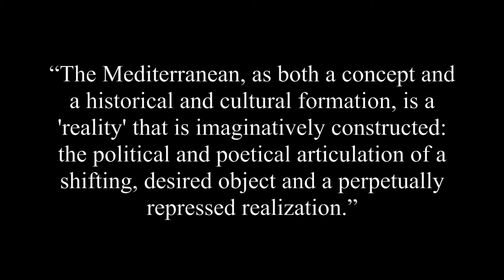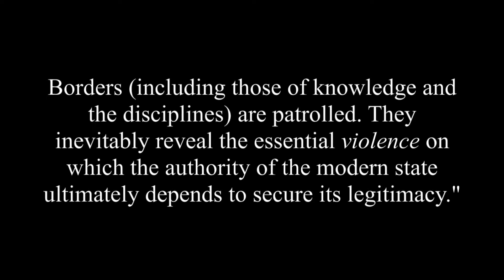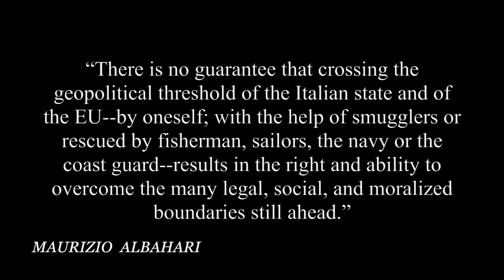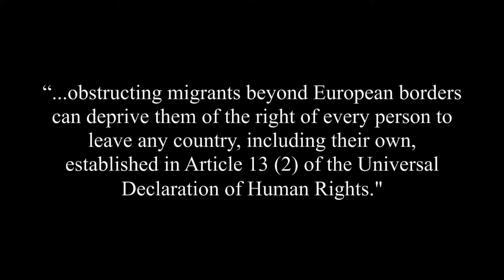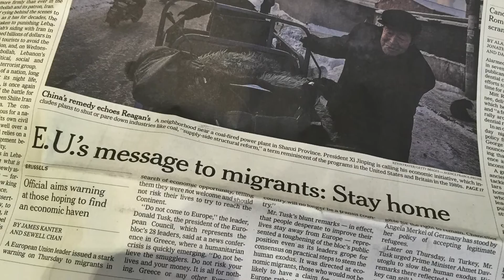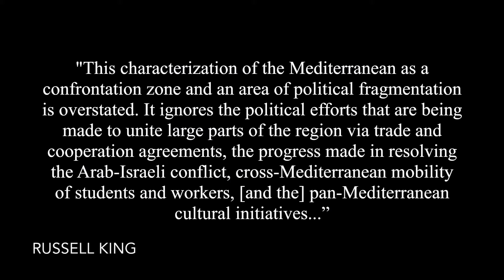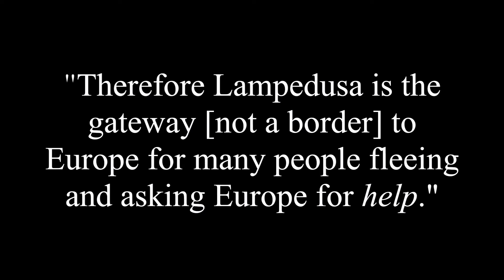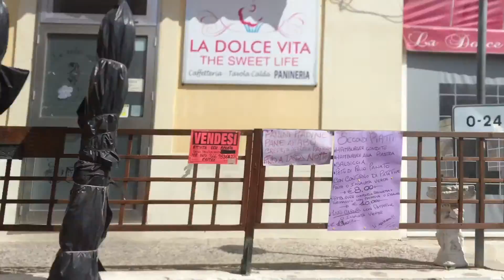Tiny Italian Island Becomes Symbol of Europe's Migrant Crisis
Documentary about Mediterranean Migration by Paige Hamilton